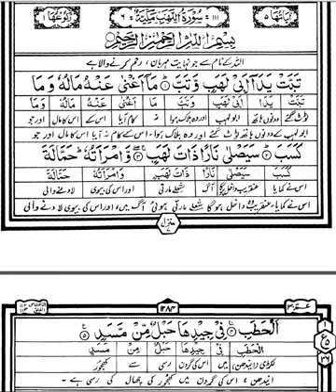Surah Al Lahab || Tarjuma aur Tafheem